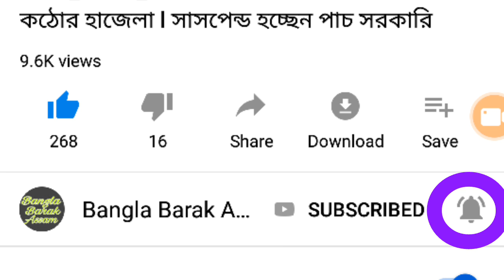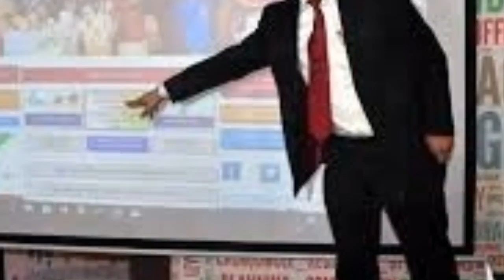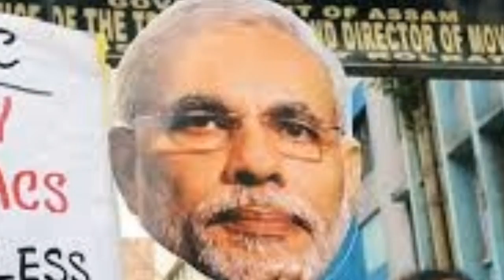Nrc latest news চূড়ান্ত এনআরসি থেকে বাদ পড়বেন লক্ষ লক্ষ মানুষ🔥কেন? এবং কি কারণে বিস্তারিত শুনুন l